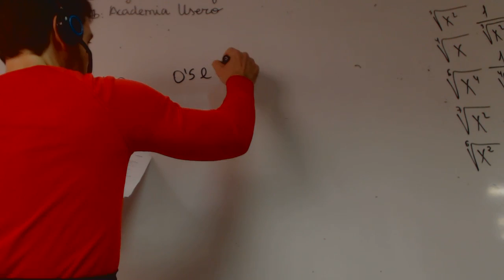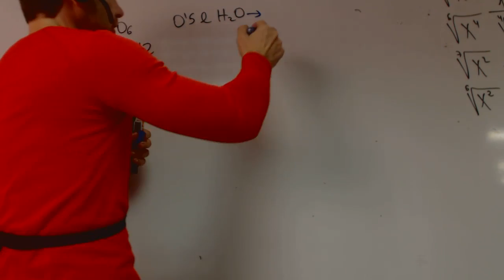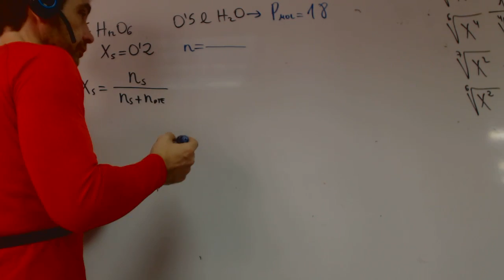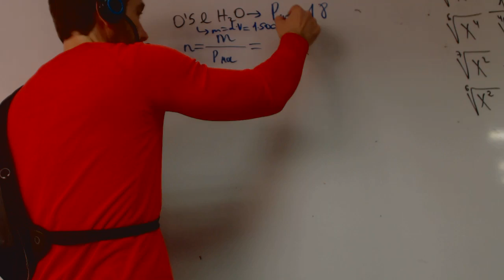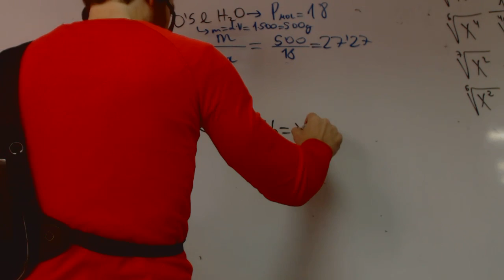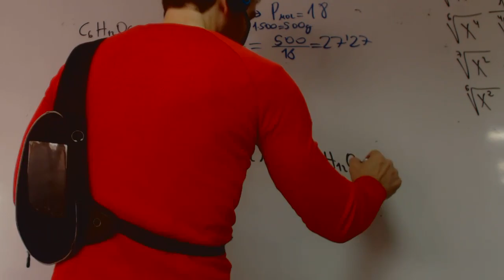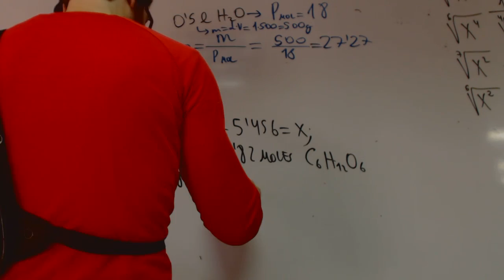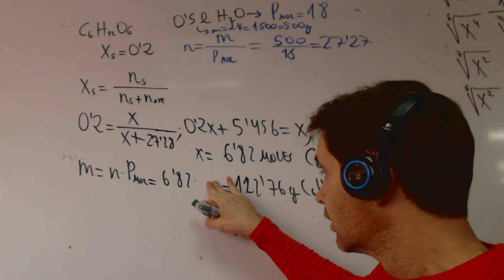Fraccion molar problema Disoluciones Quimica 1 Bachillerato Academia Usero Estepona